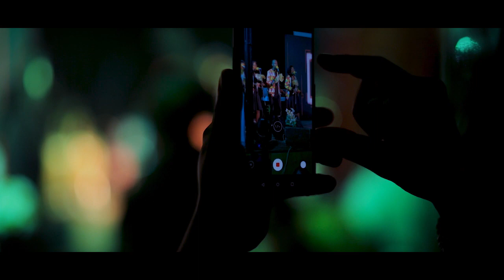Denis Ekobena - Awesome God/Sound of Revival Live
*** Sound of Revival Live Recording @ Yaounde, Cameroon ***

Awesome God Extended
Written by Denis Ekobena

Lyrics:
Awesome God
V1
Lift up hand/voice to Praise You now
Awesome (Awesome God)
All of my world I owe to You
Awesome(Awesome God)
You are the one who is and is to come
Awesome (Awesome God)

Chorus
Awesome Awesome God
You are highly Lifted up

V2
I can't imagine life without you
ancient of Days forever You Reign
Cause nobody could do the works that you do